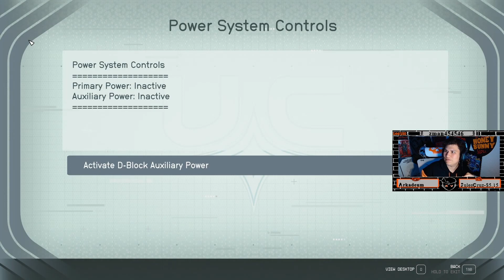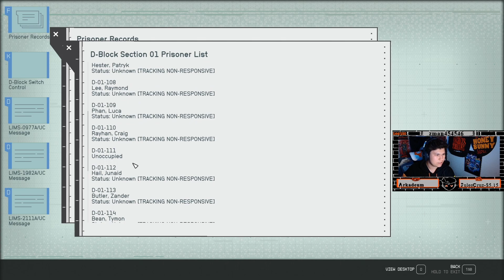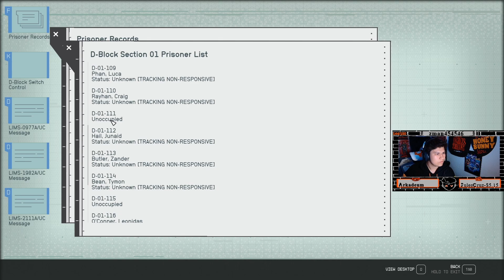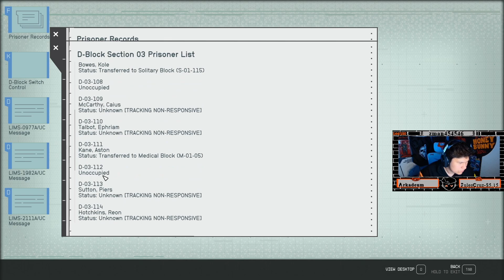Keno Plays STARFIELD (HARDEST DIFFICULTY FULL PLAYTHROUGH - Part 7) Echoes Of The Past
Things have gotten very intense

Want to join the fun live? Come check out my twitch where I'm livestreaming the whole game including side missions!